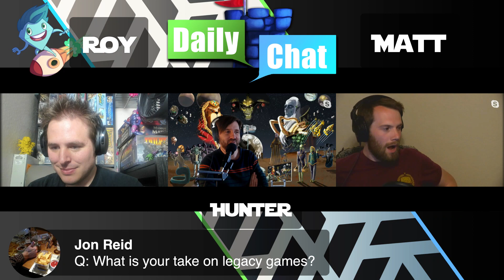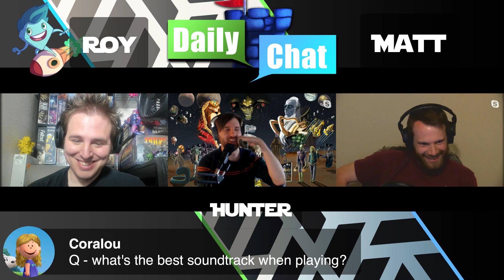Daily Chat with Space Cats Peace Turtles - May 21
Roy Cannaday has a chat with the guys from Space Cats Peace Turtles, a podcast all about TI4! Day 63.

BGG Link: